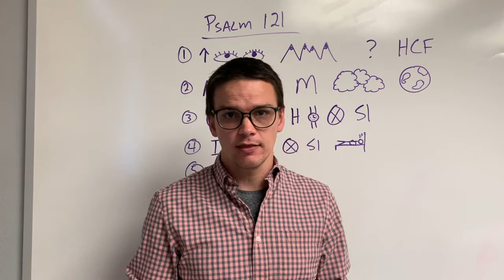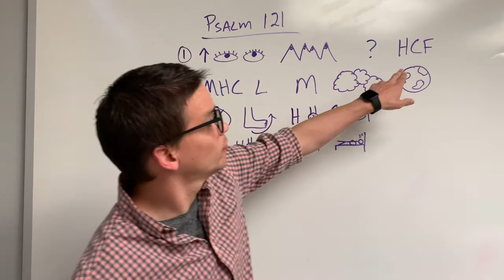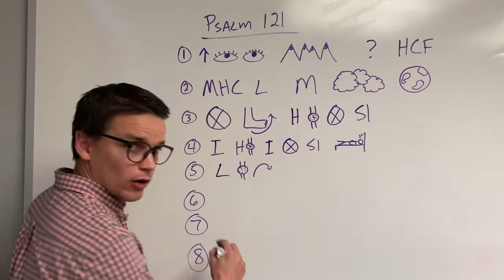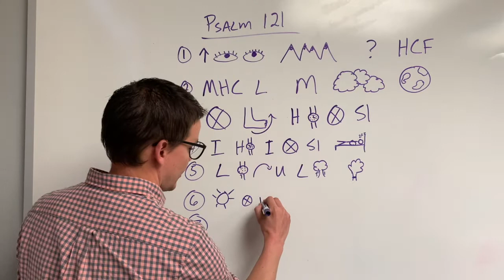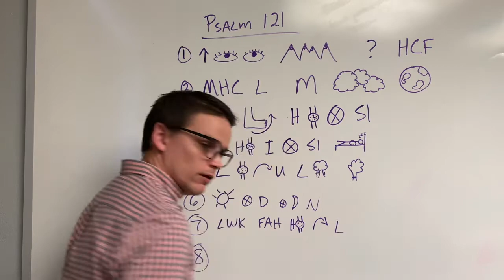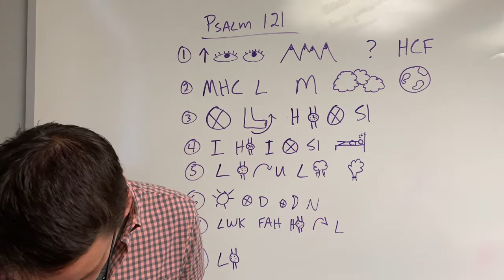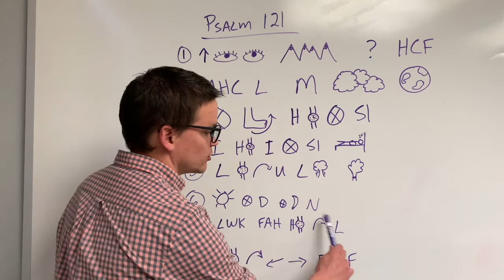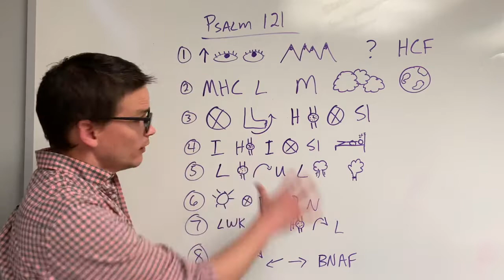Memorization - Psalm 121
Pastor Marcus walks us through a system for memorizing the Bible, using Psalm 121 as an example.